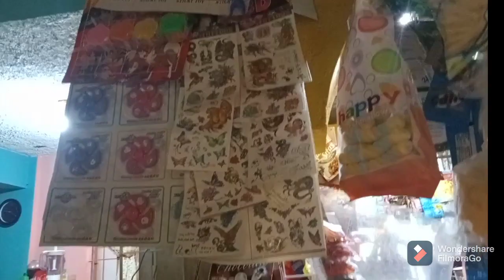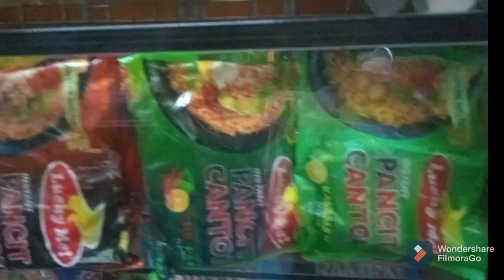SARI SARI STORE TOUR /OCTOBER 2021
Sari Sari Store Tour Update Oct. 2021